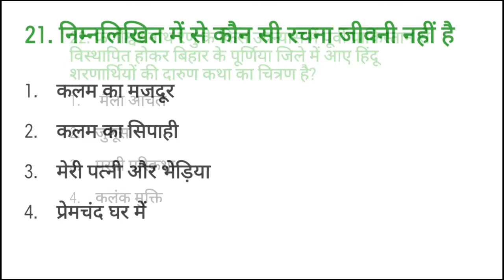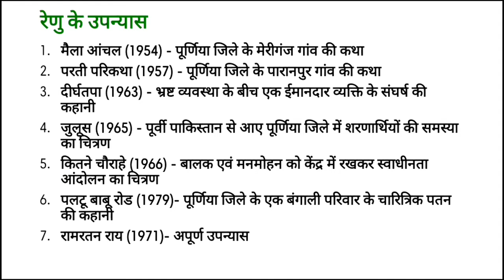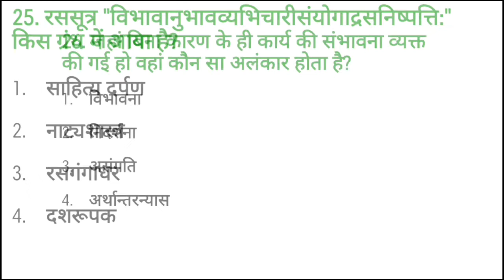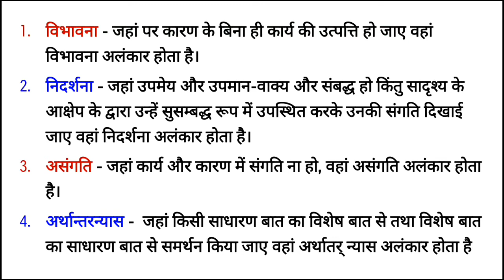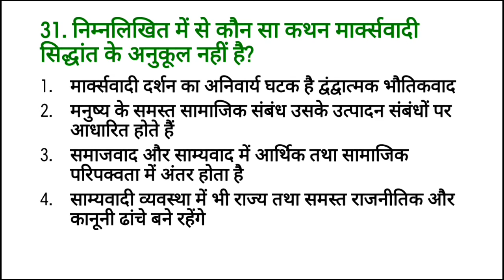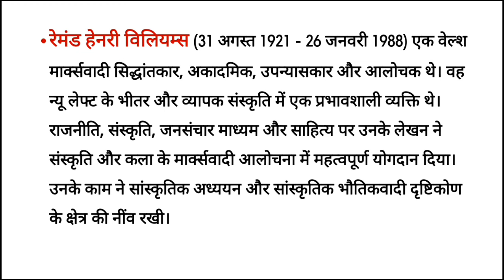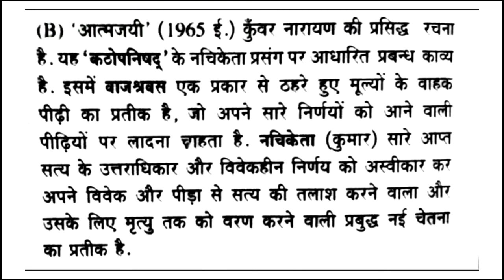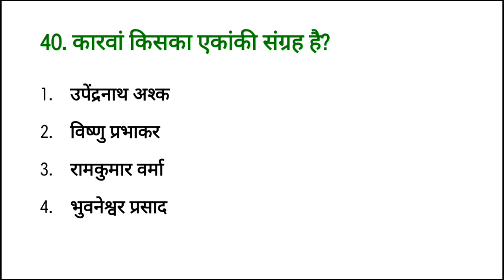Solved Paper NET JRF HINDI || NET JRF HINDI previous year question paper solved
Mock Test
इस चैनल में आपको nta guc net हिंदी विषय की सम्पूर्ण जानकारी प्रदान की जाएगी। साथ ही साथ Set, PGT, LT, TGt, आदि अन्य exams के लिए बेसिक हिंदी जैसे व्याकरण और साहित्यिक हिंदी आदि भी पढ़ाई जाएगी।
शुक्रिया।